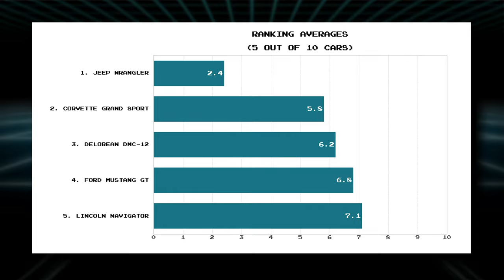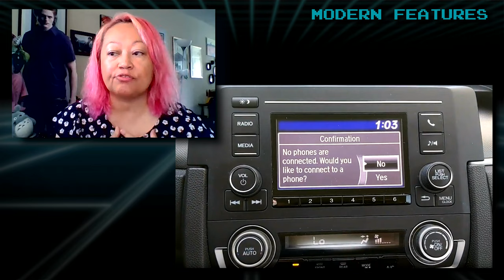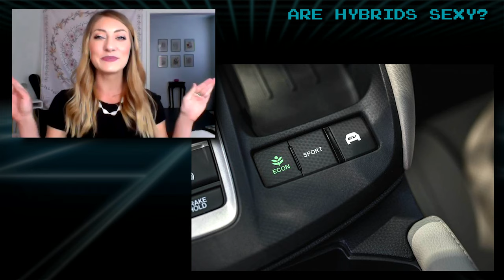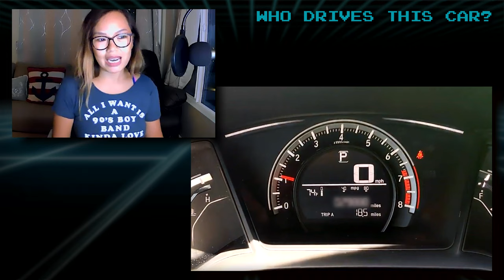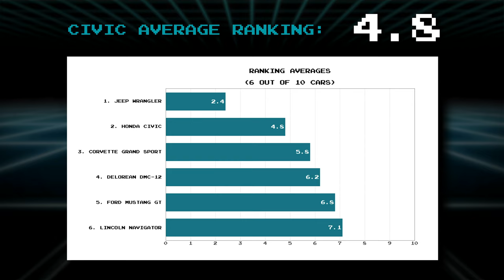Do Women Like The HONDA CIVIC? ("Women React To Cars" Ep. 6)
10 single women rate 10 cars, based on how attractive it would be in a potential date.
Will they like the Honda Civic?
Which car will these non-enthusiasts rank the highest, and lowest?
We'll find out in this social experiment!

CAR FEATURED:
2018 Honda Civic (10th Gen)

THIS VIDEO ANSWERS QUESTIONS LIKE:
Do women think hybrids are more attractive?
Do women need modern features like backup cameras and phone connectivity?
Do girls like reliable Hondas, or are they bored by Civics?
Do girls like Honda Civics?
(And at the end of the entire series...)
What kind of car can a man drive that women would be most attracted to?

CHAPTERS:
0:00​ Warning!
0:37 Social Experiment
1:06 Meet The Owner
1:45 First Impressions
2:35 Modern Features
3:15 Thoughts On Hondas
3:42 Are Hybrids Sexy?
5:19 Guessing- Who Drives This Car?
5:58 Womens' Rankings
7:54 The Standings
8:33 Next Episode Preview (BMW)

To our 10 women panelists, and to Athena Stamos for co-producing.

Retro Cars Forever / Brad Hansen on Instagram-